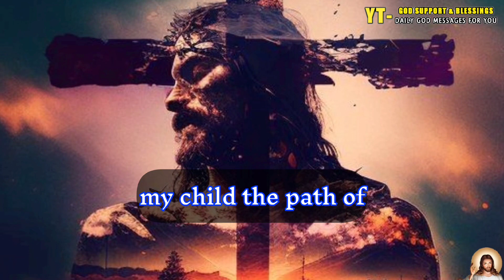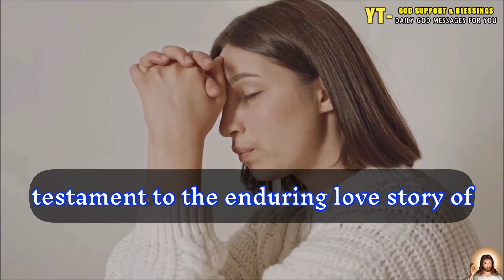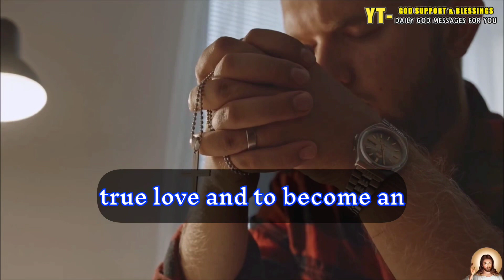God Says 🚨ALERT🚨Someone Has Wronged You My Child | God Message Now Today | God Helps | Affirmation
🛑 Suggested Videos 👇

God Says | Please Don't Hurt Me Again, My Child | God Message Today | Jesus Affirmations

I'm forever by your side | God Says | God Message Today | Gods Message Now | God's Message Now

Believe in What I Say | God Says | God Message Today | Gods Message Now | God Message | God Say